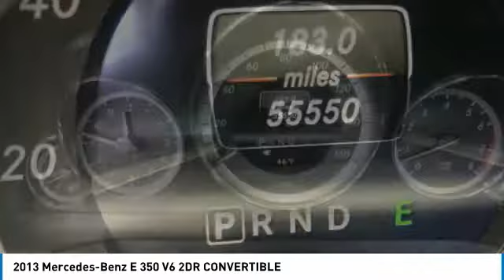2013 Mercedes-Benz E 350 KC563700A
2013 MERCEDES-BENZ E 350 Paramus, NJ
Stock# KC563700A

CarFax 1-Owner, LOW MILES, Value Priced below the market average! -Leather -Bluetooth -Auto Climate Control -Aux. Audio Input ABS Brakes -Power Seat -Automatic Headlights -Heated Front Seats -AM/FM Radio and many other amenities that are sure to please. Based on the excellent condition of this vehicle, along with the options and color, this Mercedes-Benz E-Class is sure to sell fast. -Multi-Zone Air Conditioning - Garage Door Opener -CARFAX 1-Owner The advertised price does not include sales tax, vehicle registration fees, other fees required by law; finance charges and any documentation charges. A negotiable administration fee, up to $115, may be added to the price of the vehicle. A dealer preparation fee may be charged at time of sale for additional work and/or items requested by purchaser at time of sale. Vehicles listed as certified by dealer meet all OEM certification specifications. No warranties or service contracts are expressed or implied other then those that are included in final sales contract.